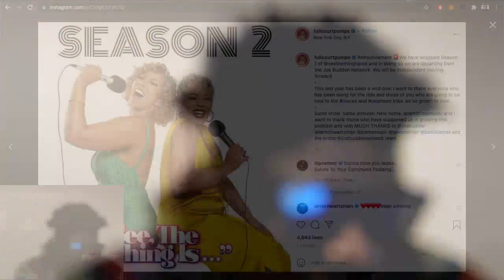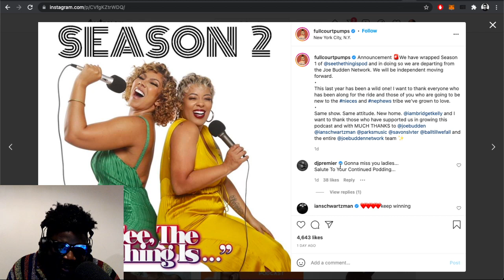The Joe Budden Network is OVER in under 1 year… wow.